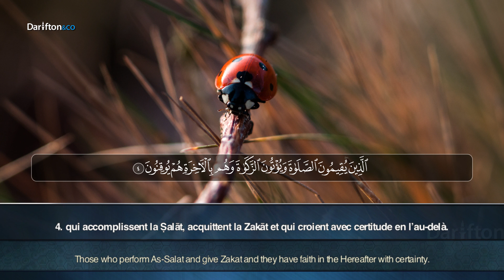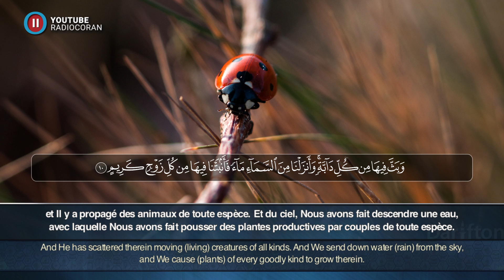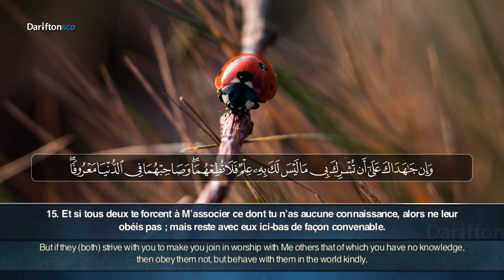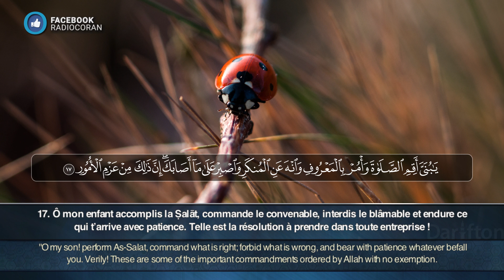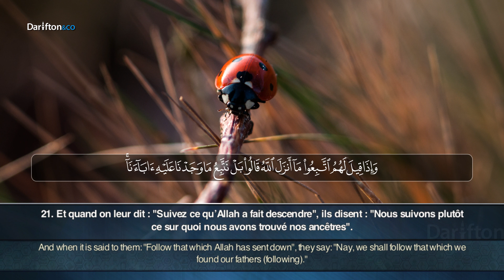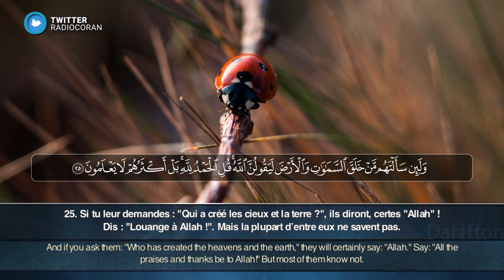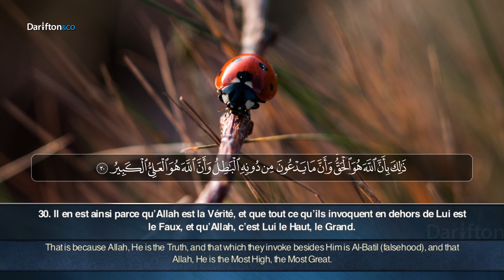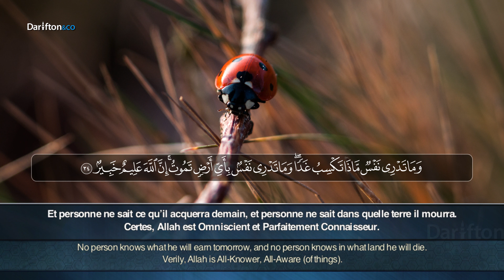Sourate Luqman - Walid Al Marzouki سورة لقمان وليد المرزوقي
Application Al-Kanz